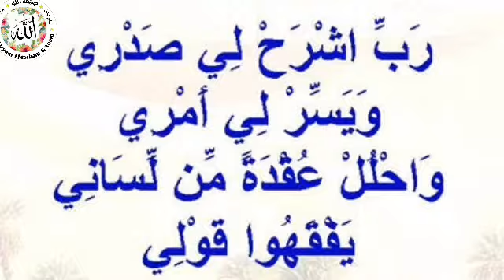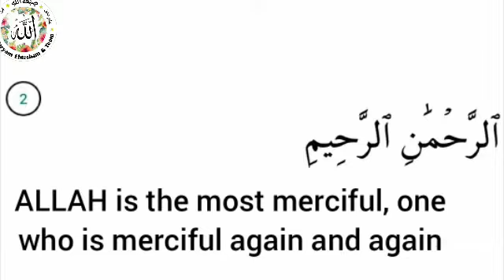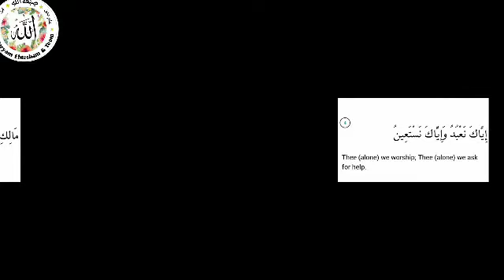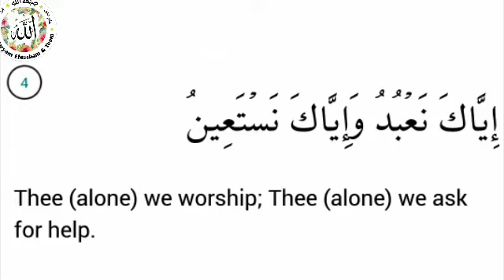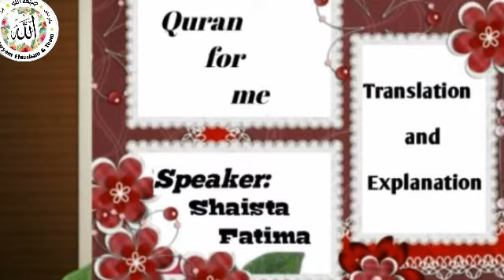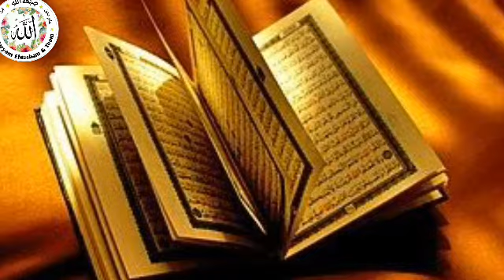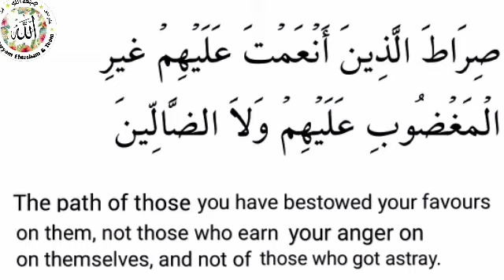Translation & Tafseer of Quran, Al-Fatiha complete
Speaker: Shaista Fatima
Video Made By: Sheza Irshad